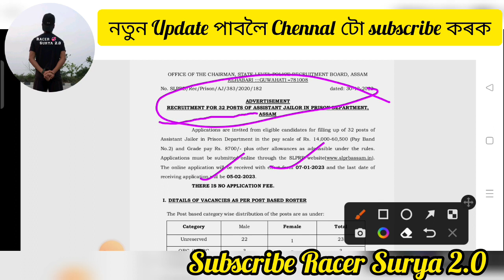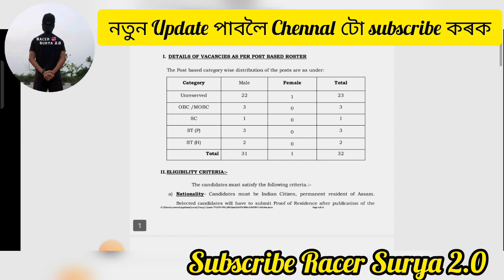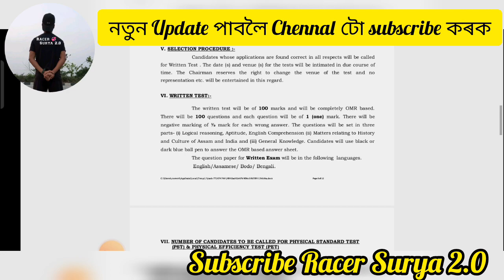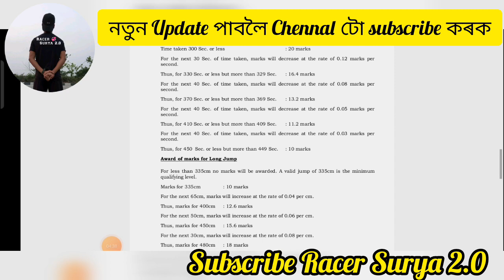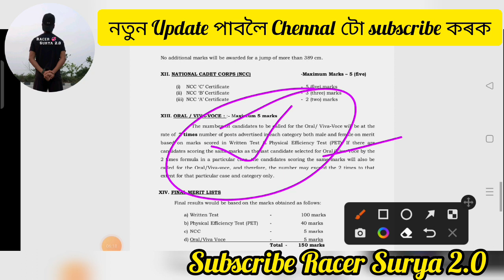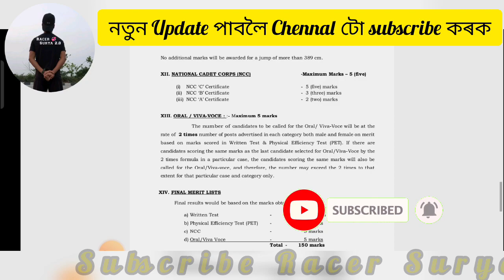Slprb ত অসম পুলিচৰ‌ পদ আহি গল,😍 Assam police new update